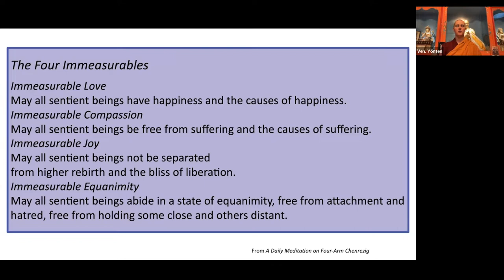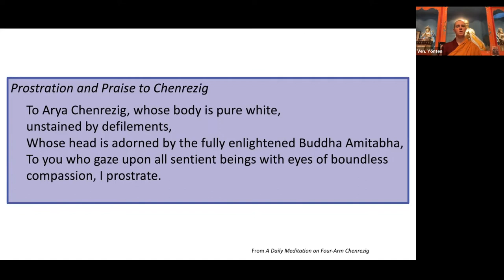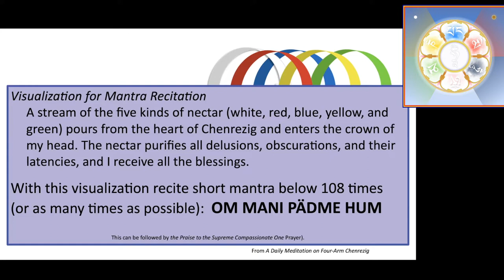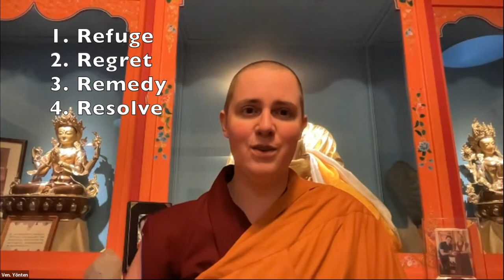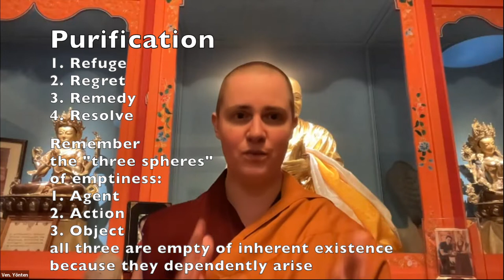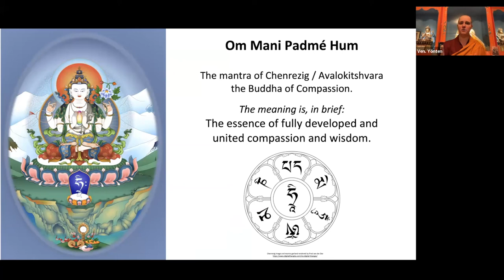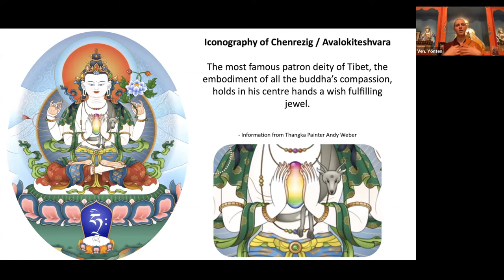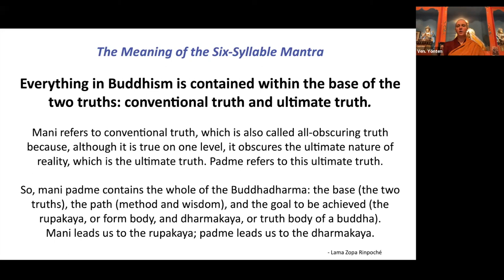4POM_Chenrezig_pt 2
Session 4: Sept  15, 2022 at Vajrapani Institute